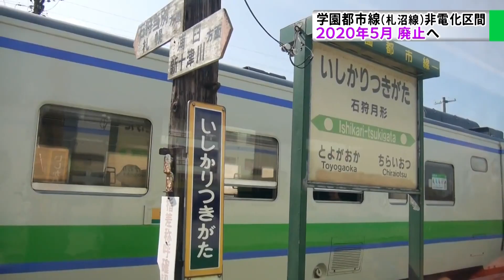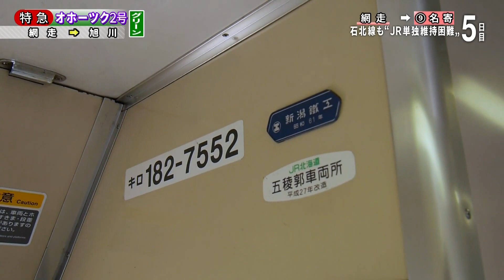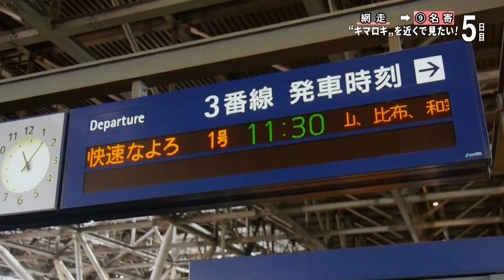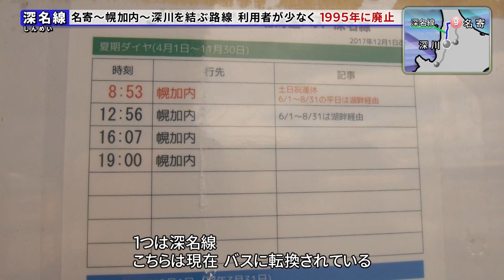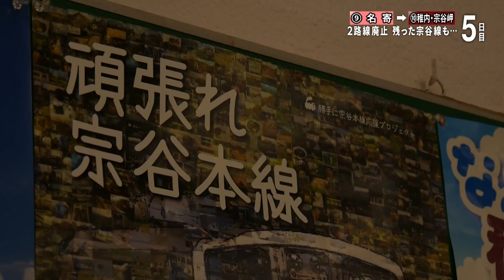【北海道鉄道旅2018夏 ＃15】時代の流れをめぐる＠遠軽→名寄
相次ぐ廃線…現存する路線も厳しい状況となっている北海道
名寄にある廃線跡には、北海道の厳しい冬に活躍した車両が…

※2018年12月26日 動画を修正し再投稿しました。
詳しくはブロマガをご覧ください。
●石北線 旭川まで
JR北海道キハ183系(5両編成)…特急オホーツク2号／札幌行き

●旭川
JR北海道789系(HE-101/201)…特急ライラック／札幌行き
JR北海道DE15形(DE15-1533)＋510系…富良野・美瑛ノロッコ号／富良野行き

●宗谷線 旭川→名寄
JR北海道キハ40系(キハ40-1707)…快速なよろ1号／名寄行き

●塩狩
JR北海道キハ40系(キハ40-1727)…普通／旭川行き